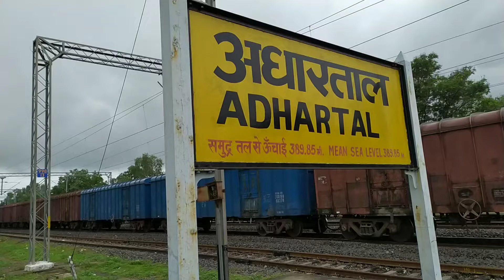expresstrain superfast_express superfast expresstrain traintravel trainvideo train🚆 trend